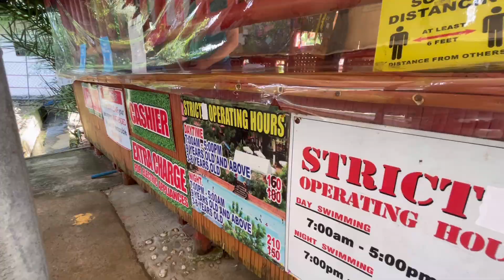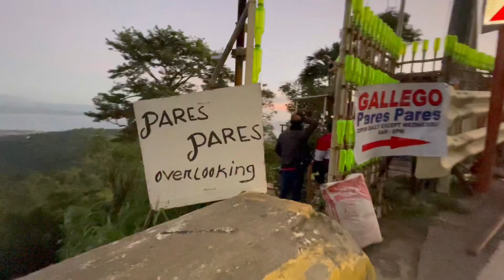₱ 170 ENTRANCE FEE! INDANG CAVITE TRAVEL VLOG!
FB/ FB PAGE- Izza Tagalicud
Lyka- @izzatagalicud